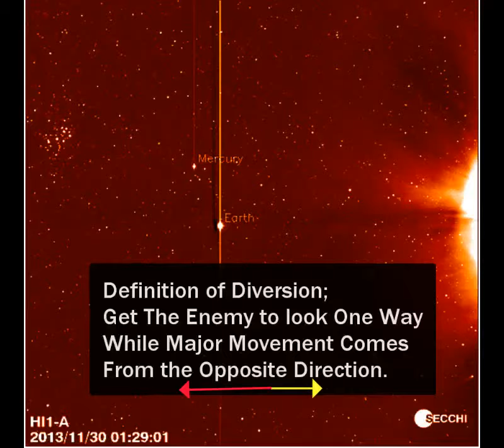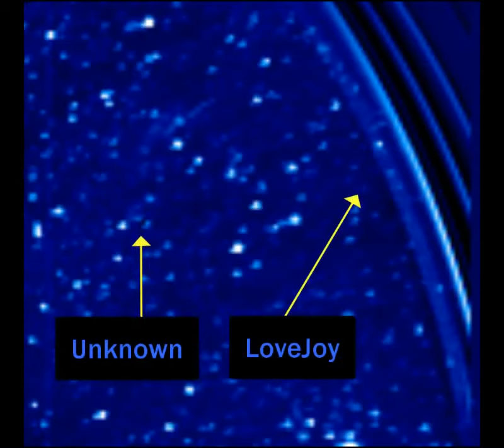Nibiru Planet X We Were Fooled to Look in the Other Direction the Greatest Cover Up